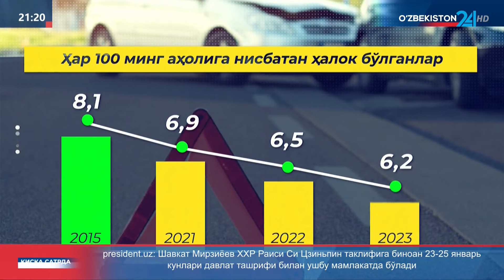«Йўл ҳаракати тўғрисида»ги Қонунига шарҳ